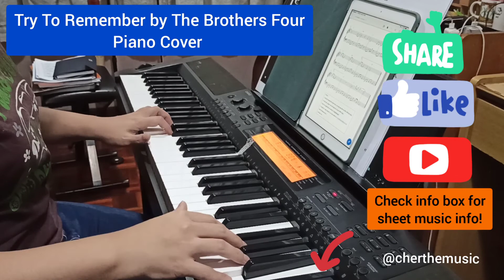Try To Remember - Piano Cover - Sheet Music - Leadsheet